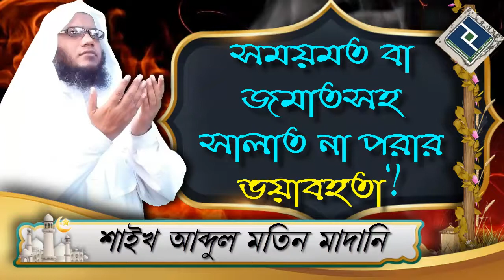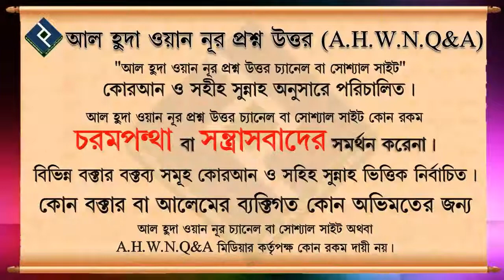সময়মত বা জমাতসহ সালাত না পরার ভয়াবহতা ᴴᴰ┇শায়খ আব্দুল মতিন মাদানী